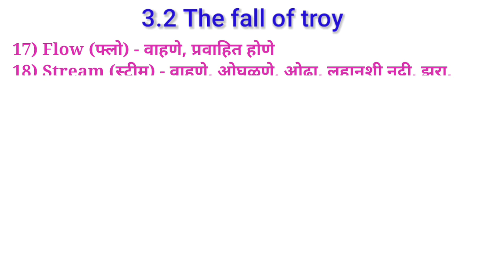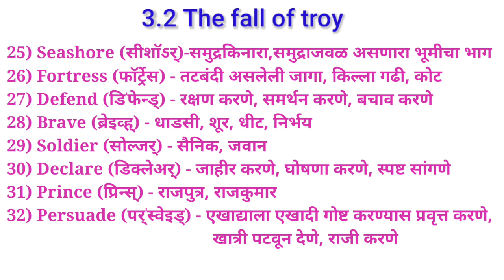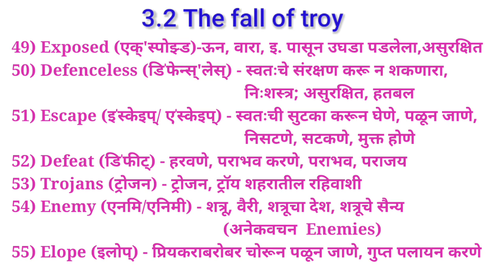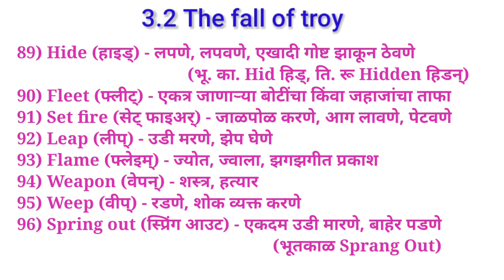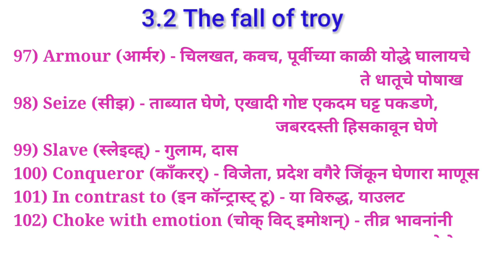इयत्ता नववी इंग्रजी शब्दार्थ-3.2 The Fall Of Troy-Std.9th English Vocabulary-Shabdarth-Learn English